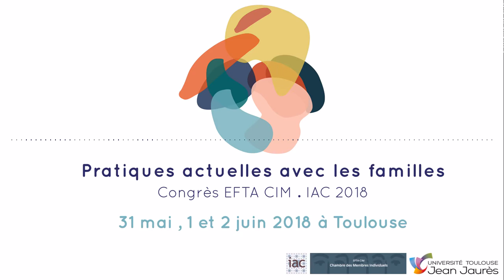AIDE CONTRAINTE - Association Espoir, Paris : La MJIE systémique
Congrès EFTA CIM. IAC 2018 - Pratiques actuelles avec les familles

Titre : La MJIE systémique, un dispositif de contrôle... de la contrainte à l'adhésion

Intervenantes : Stéphanie Aurais, Nadia Habi-Payen, Laurence Toregrosa - Association Espoir, Paris